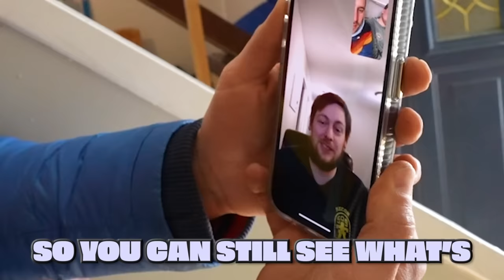Hidden Bed Entrance to EPIC Bunker!